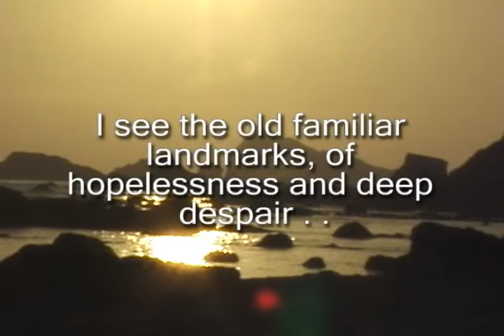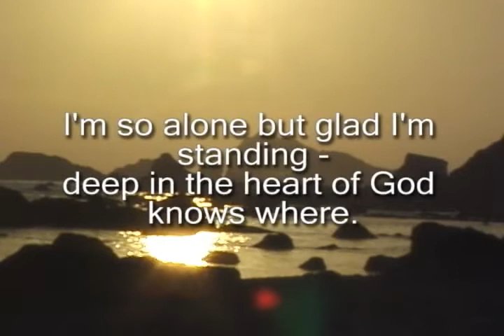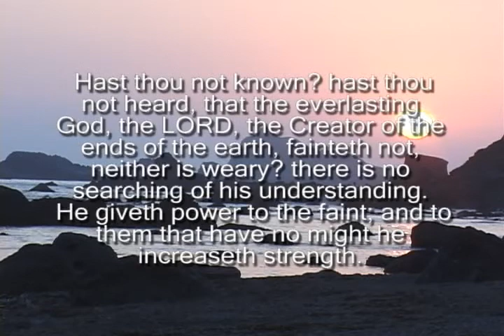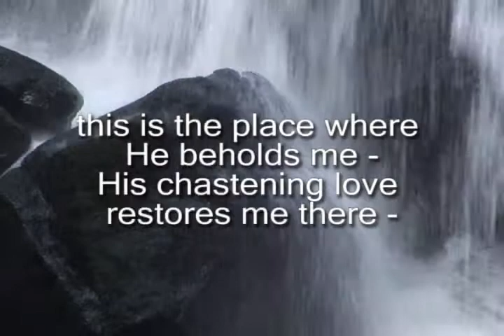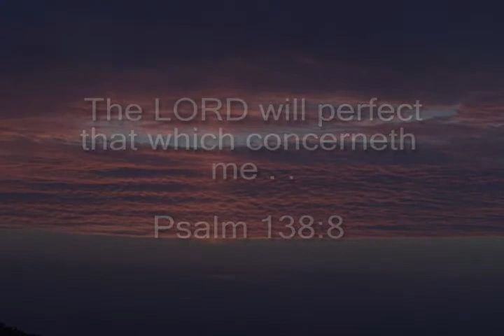DEEP IN THE HEART OF GOD KNOWS WHERE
Here is a song the Lord gave me in the early '90's after leaving a church I had been in for several years. I could not understand what He was doing at the time, but found out that even through our folly, ignorance and willful sin He is able to work all things for the good of those who are the called of God. Others may not understand where you are, but rest assured pilgrim - God knows.